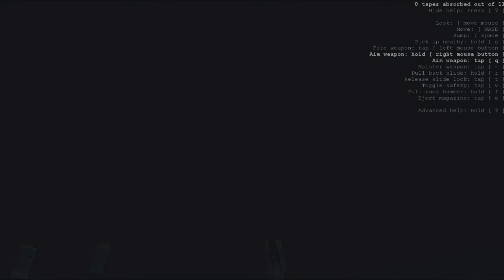[Its Fine] Receiver 4